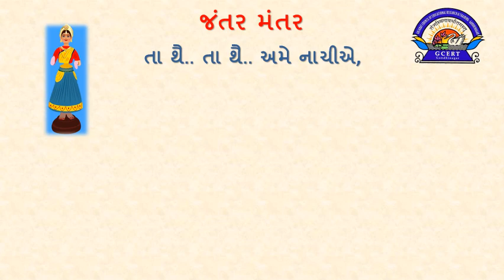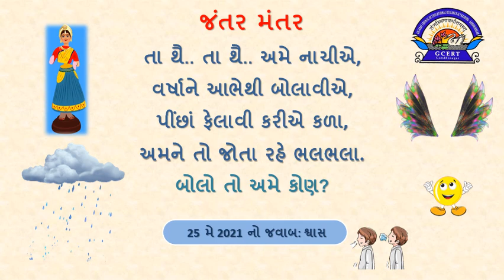જંતર મંતર 270521